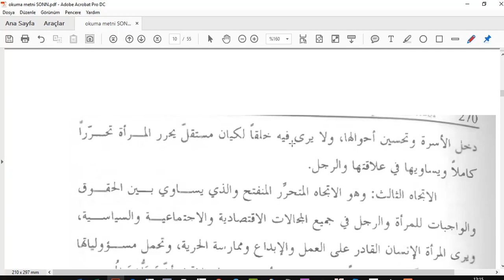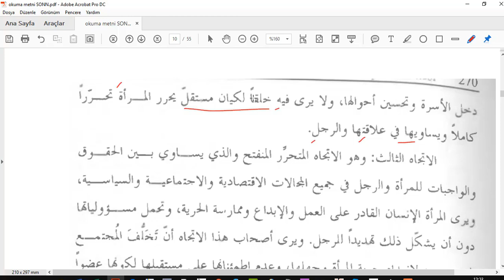Cümle çözümlemeli Modern Metin Okumaları 105 a